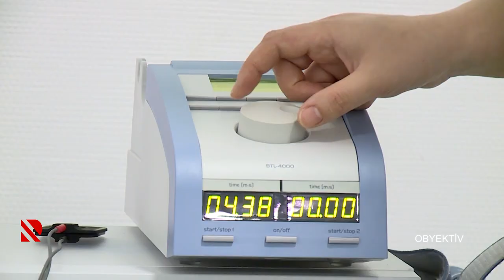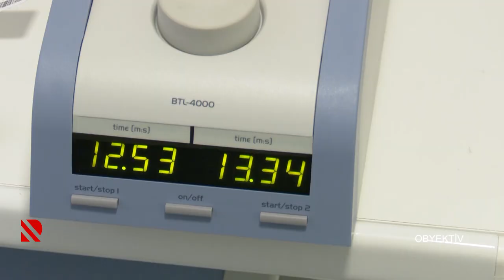OBYEKTİV: Əlilliyin qiymətləndirilməsi